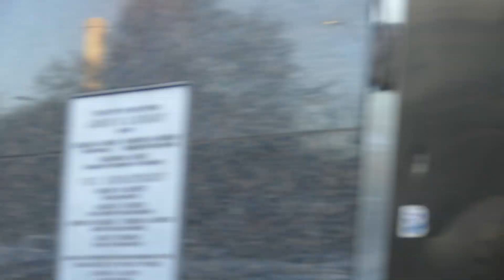FDNY Ladder! 110 and Battalion! 31 respond to Box 1211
We are at quarters of FDNY Brooklyn Borough Command, which also houses Engine 207, Ladder 110, Battalion 31, and Division 11 at 172 Tillary Street, where we see the Truck respond 2nd due with the Battalion to Box 1211 at 625 Atlantic Avenue between Fort Greene Place and South Elliott Place for a Class III alarm.  Dean Street (Engine 219 and Ladder 105) were 1st due engine and truck.  Engine 226 and Engine 280 were 2nd and 3rd due engine respectively.  Battalion 31 is a brand new 2018 Chevy Silverado 2500HD and responded with lights and sirens.  Ladder 110 is a 2013 Ferrara Ultra with a 100 foot stick, and responded with a modified response (no lights or siren) due to being 2nd due.  Enjoy the view of the rigs.  If you have any questions about the video, feel free to message me.  Comments are welcome.  The video was taken on November 13th, 2019.